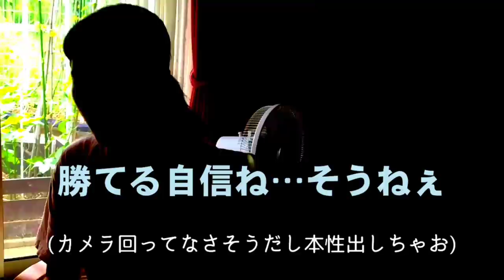【大食い】友達とハンバーガー20個ガチバトル【マクドナルド】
"えりかチャンネル"のLINE＠公式アカウント始めました！
下記のリンクからお友だち追加してみてね！

　　次回ののえりかチャンネルは？

来週の金曜日！もえ登場！地獄の罰ゲーム！

えりかからみんなへ一言
二度と大食いしないわ
Byえりか

ホワイトロンから皆へ一言
次回はもっとえりかの裏の性格教えます
いつもの方、初めての方　観てくれてありがとうございました。少しでも元気になってくれれば嬉しいです✨
Byロン